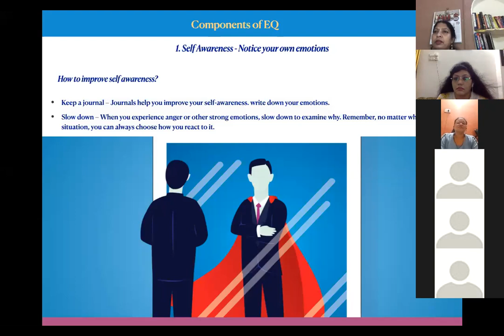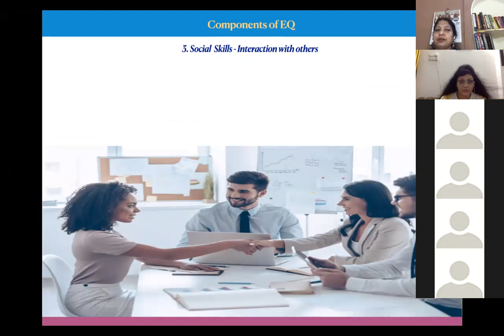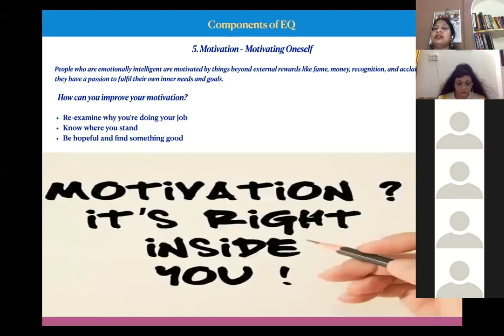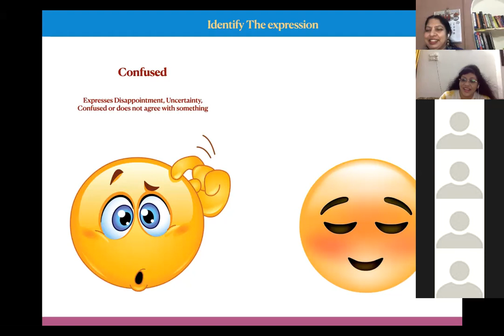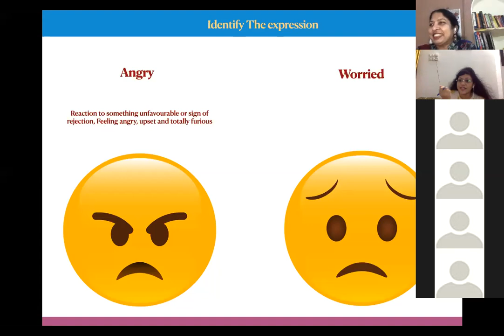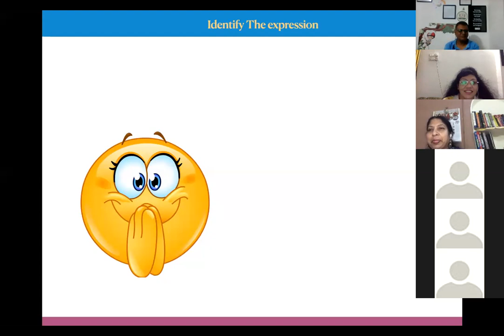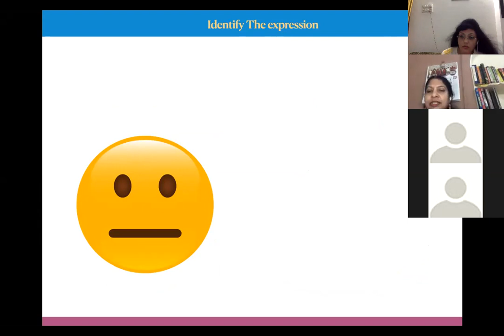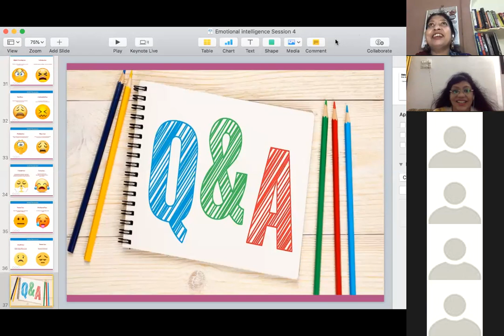The Art Of Serenity - Emotional Intelligence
THE ART OF SERENITY, IS A PROGRAM DESIGNED FOR socialcause TO HELP PEOPLE ENHANCE THEIR MENTAL WELLBEING.

IT WILL BE A JOURNEY TO THE STATE OF BEING CALM, AND peaceful AND TO LIVE UNTROBULED, I.E, SERENITY.

IT WILL ONLY BE ACHIEVED BY LEARNING THE ROOT CAUSE OF mentalwellbeing AND copingskills WHICH IS EXTREMELY ESSENTIAL FOR ALL OF US.

WE WILL BE CONDUCTING A SERIES OF SESSIONS IN WHICH WE WILL BE UNCOVERING MANY ASPECTS OF MENTAL WELLBEING.

THERE ARE MANY COMPONENTS RELATED TO MENTAL WELL-BEING AND WE WILL BE COVERING THEM ONE BY ONE IN OUR SERIES.

AS YOU ALL KNOW THAT OUR TODAY'S TOPIC IS EMOTIONAL INTELLIGENCE, WHICH IS A VERY ESSENTIAL PART OF OUR LIVES, EMOTIONAL INTELLIGENCE IS A VAST SUBJECT WHICH WE WILL COVER IN MORE THAN 1 SESSION.

TODAY’S SESSION WILL BE ABOUT THE BASIC CONCEPT AND UNDERSTANDING THE EMOTIONAL INTELLIGENCE.